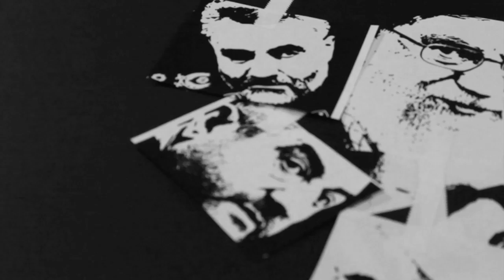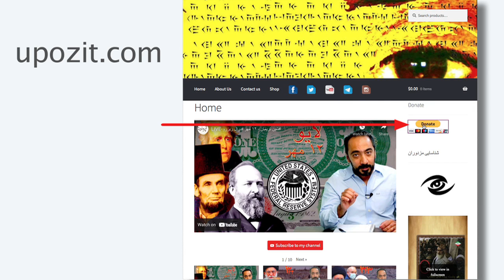Upozit 367 - Oct 24 - آپوزیت ۳۶۷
در برنامه این هفته مصاحبه تلوزیونی هفته گذشته رئیس جمهور نظام مقدّس با عملکرد دولت و اخبار روز کشور تطبیق داده می‌شود. همچنین شیوه کنترل گرانی و شفافیت دارایی مسولان در نظام اسلامی هم بررسی می‌شود